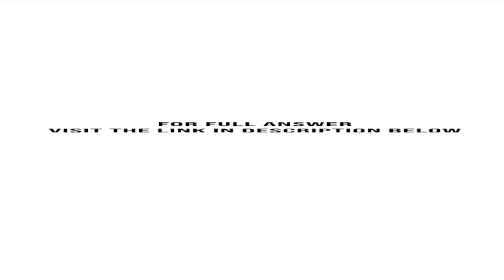a Create a class named Lease with fields that hold an apartment tenants name apartment number mon...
a. Create a class named Lease with fields that hold an apartment tenants name, apartment number, monthly rent amount, and term of the lease in months. Include a constructor that initializes the name to XXX, the apartment number to 0, the ...